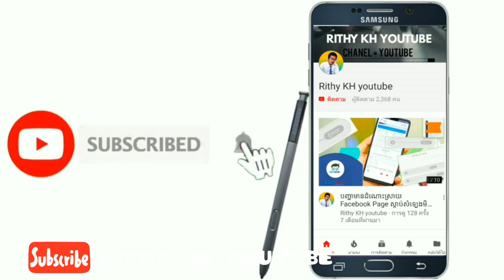បរិភោគបាយឆាសាច់ជ្រូក กินข้าวผัดกระเพราหมูสับ Pork rice / rithy kh youtube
បរិភោគបាយឆាសាច់ជ្រូក กินข้าวผัดกระเพราหมูสับ